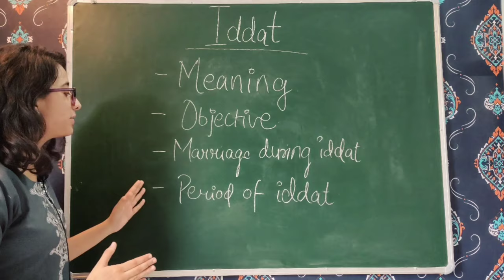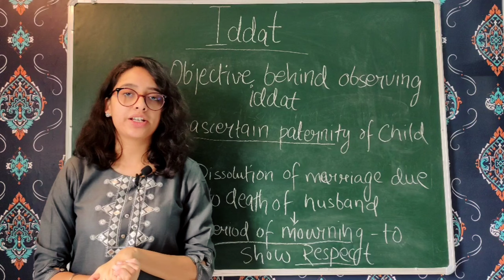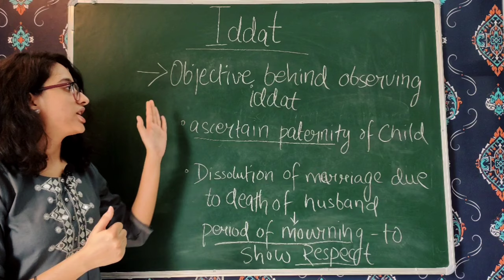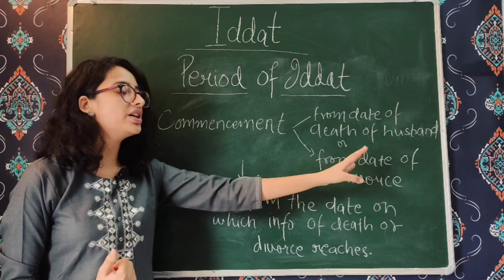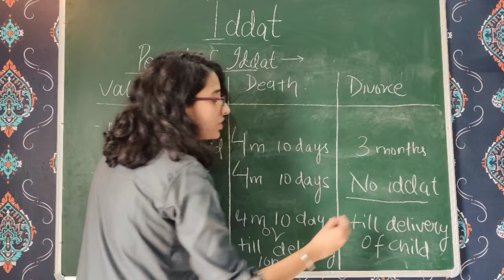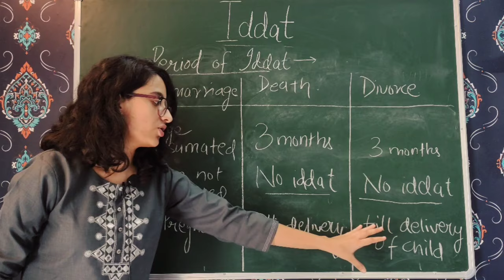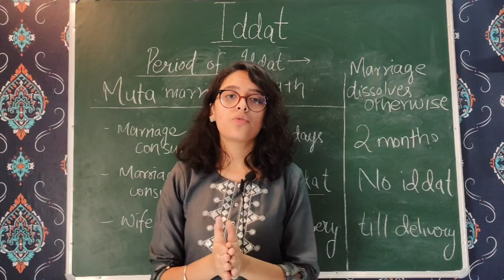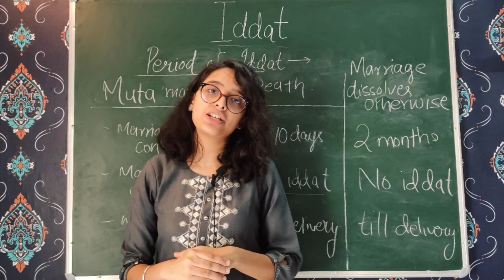Muslim Law║ Iddat - Meaning, Objective & Duration║LAW SCHOOL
Xpert Law School is dedicated to students who are preparing for CLAT Entrance and are pursuing LAW.
This video discusses the meaning, objective and period of Iddat given in Muslim law.

Following headings are covered in this lecture-
1.)Meaning of Iddat
2.)Objective Or purpose behind observing Iddat
3.)Duration Or Period of Iddat in Valid, Irregular and Muta marriage.